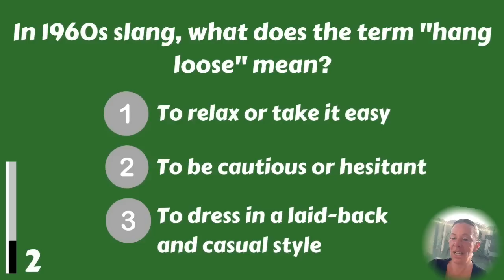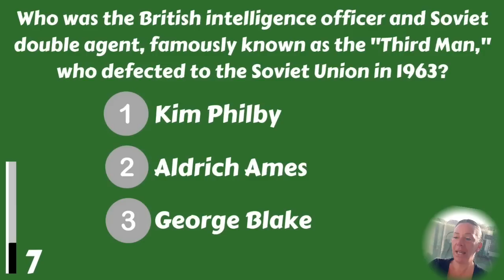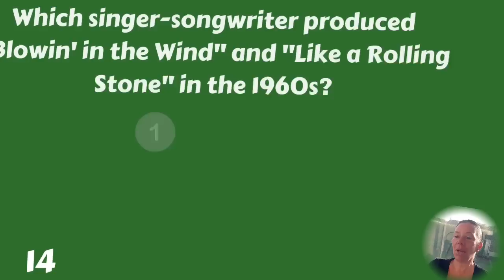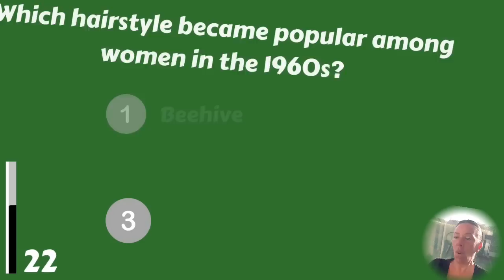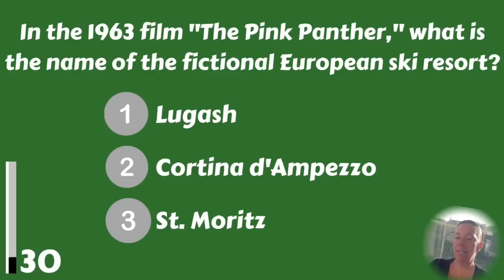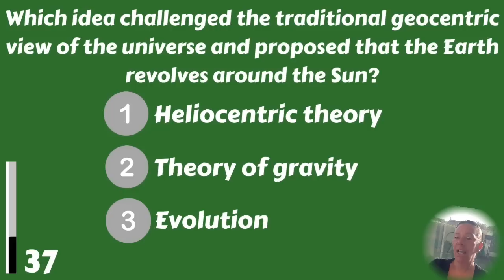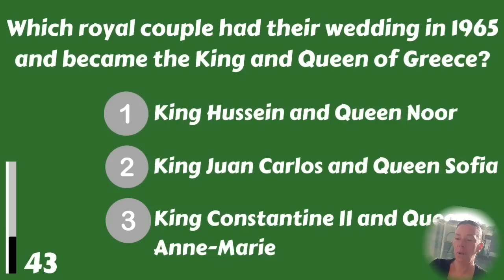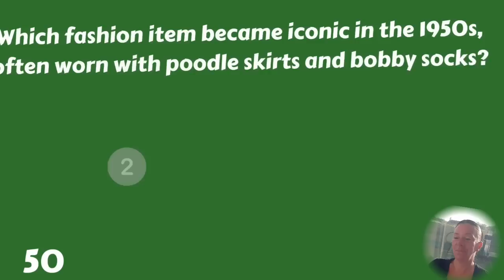This Quiz Is For Seniors Who Are Clever. Can You Finish This Quiz?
This trivia quiz is specially made for seniors. What will your score be?